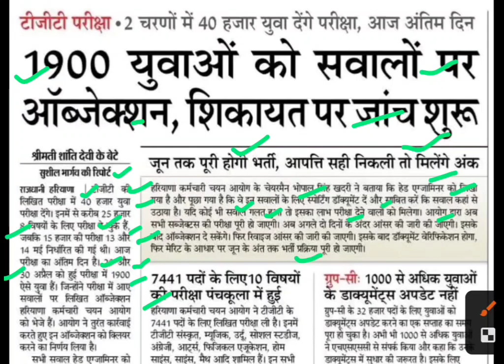हरियाणा टीचर की भर्ती,tgt bharti latest update,tgt bharti news today,haryana tgt bharti latest news